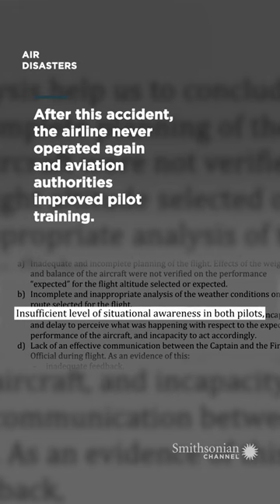West Caribbean Airways Flight 708 | Air Disasters